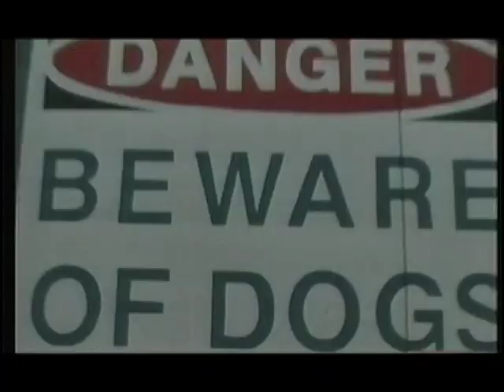Fresno State Football 2008 Wisconsin Team Highlight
friday night video for 2008 Wisconsin game